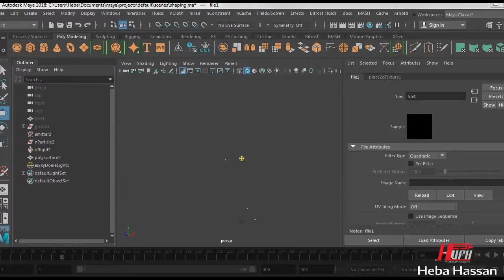Shaping Nefertiti with water Arab Creative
قناة مختصة بنشر اعمال المصممين العرب